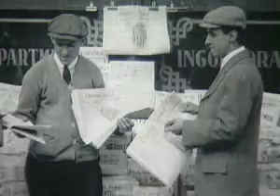A SCATTERING OF SEEDS: A Land as Green as the Sea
Episode 13:
Tom Radford explores the legacy of his grandparents who left Scotland during the Highland Clearances to found the first newspaper in Edmonton, Alberta and to become Pulitzer Prize winners.